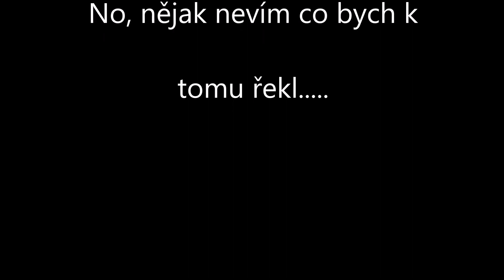2 přelet nad budoucí dálnicí D11